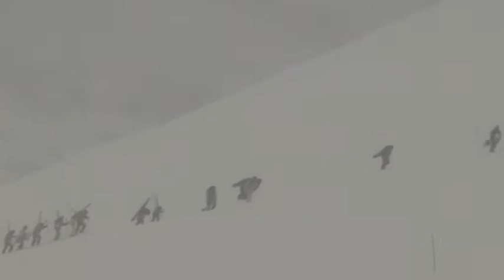Svenska skidåkare i Japan Sons Of Snow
Offpist i niseko